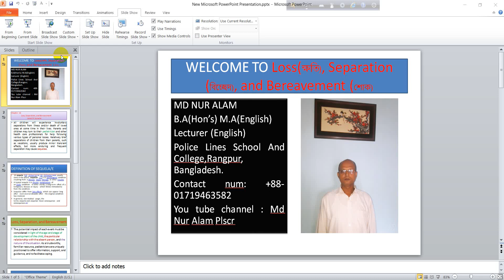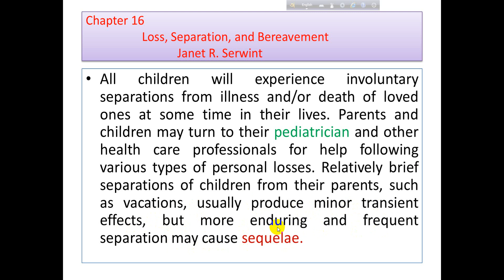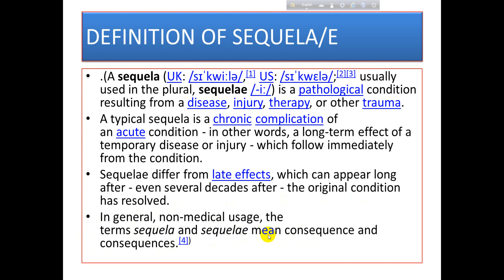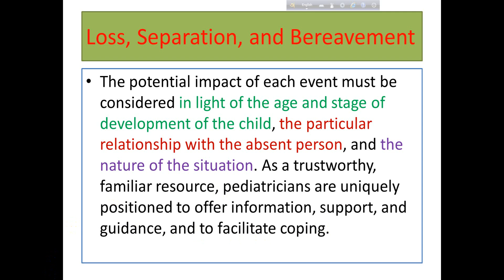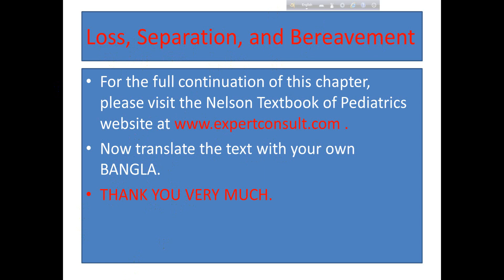LOSS, SEPARATION AND BEREAVEMENT